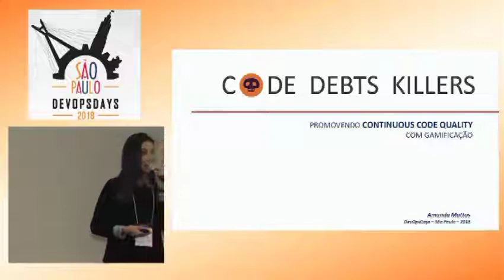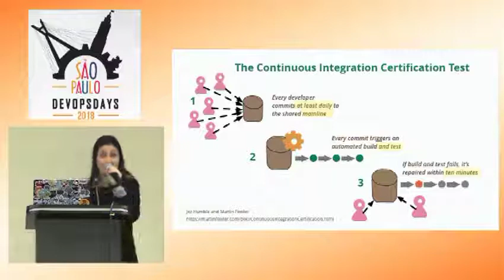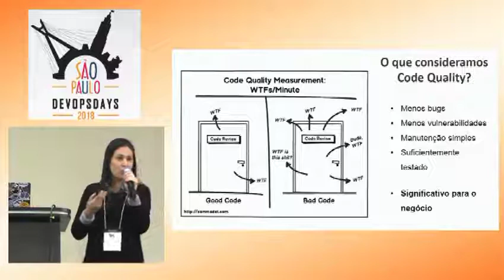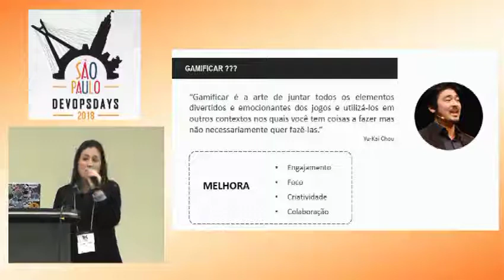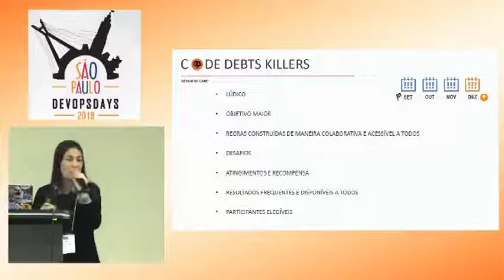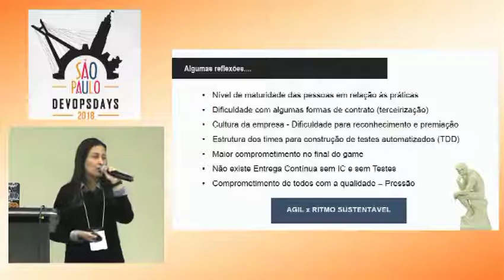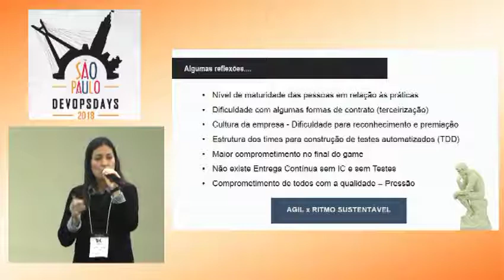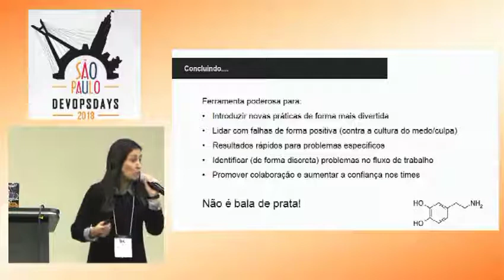Amanda Mattos - Code Debt Killers - Promovendo Continuous Code Quality Com Gamificação